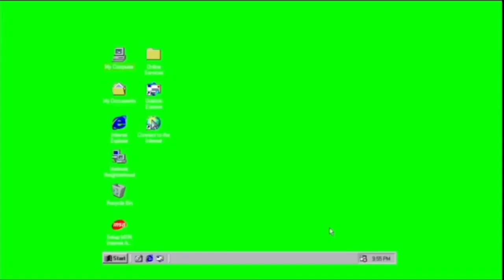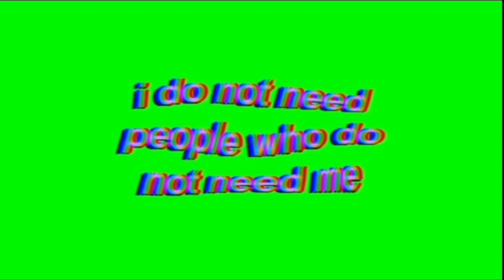🌵Aesthetic Green Screen Effects Part 2🌵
Sub Count Goal: 1.2K